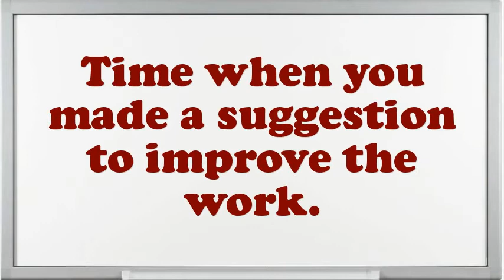Construction Degass Supervisor interview questions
Interview Questions for Construction Degass Supervisor.How prolonged do you plan to stay at company if offered the Construction Degass Supervisor position?Give me an example of a stressful condition for Construction Degass Supervisor?Example when you went above and beyond the call of duty.How would you describe your work style?How well did your college experience prepare you for this job?